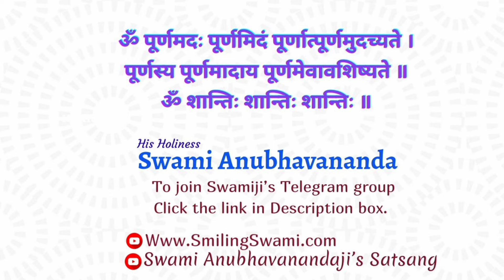Shrimad Bhagavad Gita - Shankar Bhashya | Chapter 5 - Talk 6 | Swami Anubhavananda